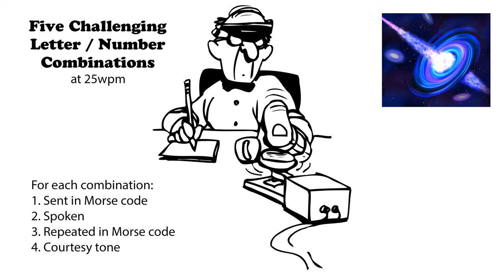Five Challenging Letter-Number Combinations 25wpm